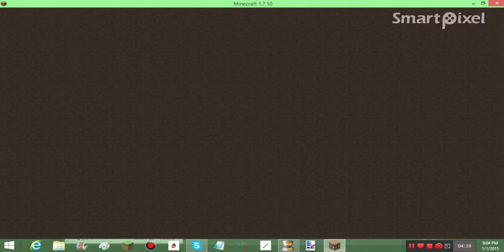HG W 99 #56 2015 HUNGER DEENZ SPECIAL!!!!!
Factions : PRIVATE IP

VIDEOS? WHEN?
12:00 PM EST (Hunger Games)
7:00 PM EST (Mini-Games)
11:00 PM EST (Factions/TQFT)